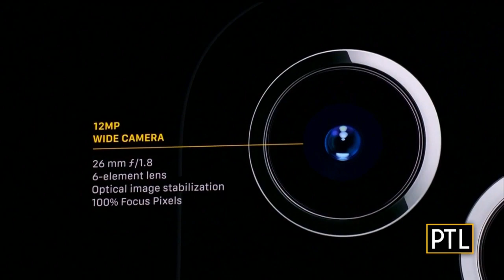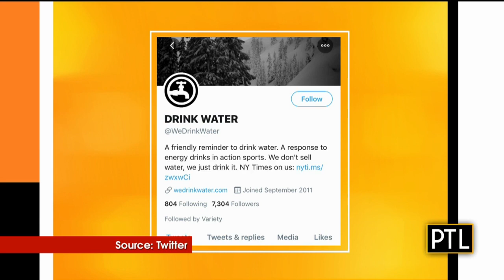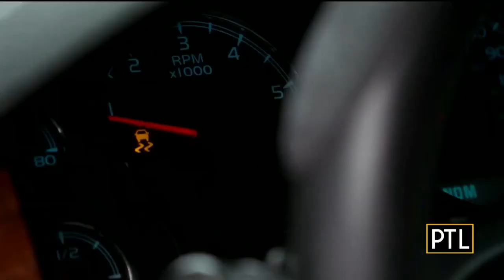Pittsburgh Today Live Chat: Sept. 12, 2019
KDKA's David Highfield and Celina Pompeani catch up on all the latest happenings and preview what's coming up on the show.